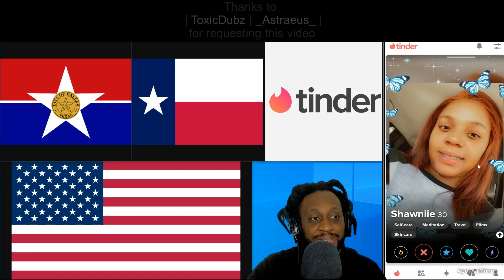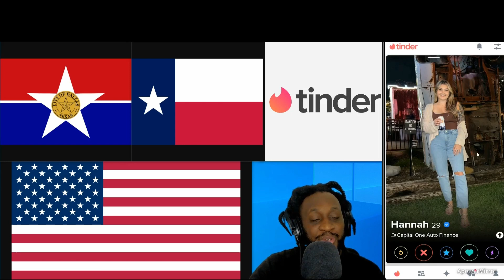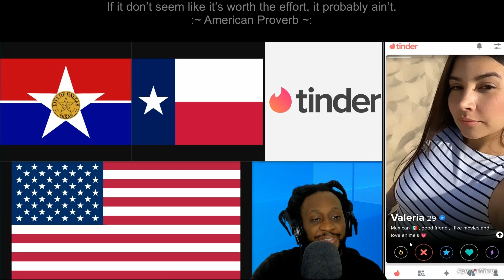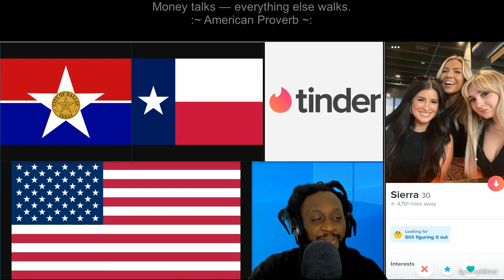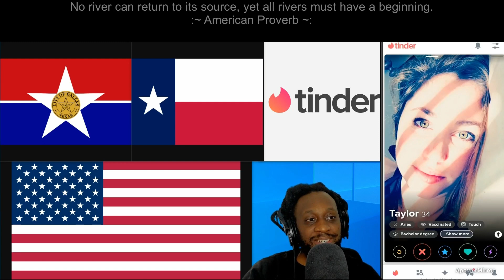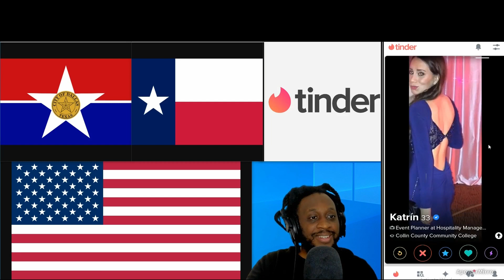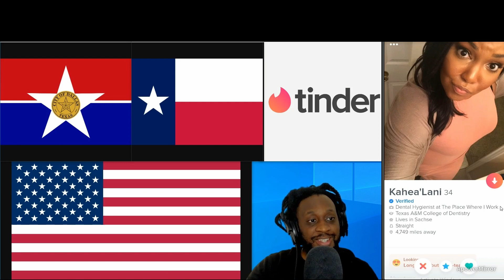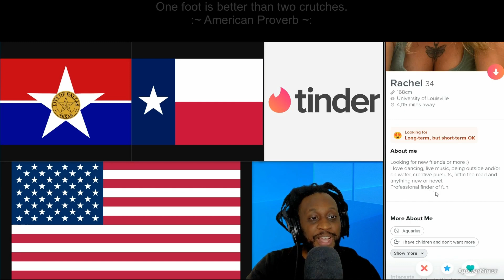Tinder Adventure (28 to 37) in Dallas, Texas, USA with Uncool Jamal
Tinder Adventure (28 to 37) in Dallas, Texas, USA
The United States of America (U.S.A. or USA), commonly known as the United States (U.S. or US) or America, is a country primarily located in North America

A woman or women from America can be referred to as:
American or Americans
Texas is a state in the South Central region of the United States
Dallas is the third-largest city in Texas and the largest city in the Dallas–Fort Worth metroplex

A woman or women from Dallas can be referred to as:
Dallas woman or Dallas women
On the top of the screen will show American proverbs.